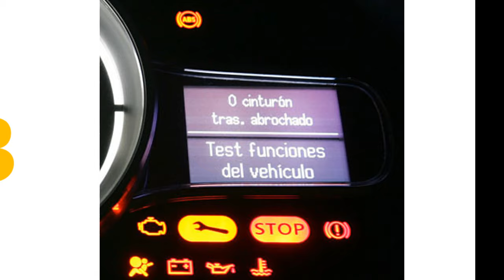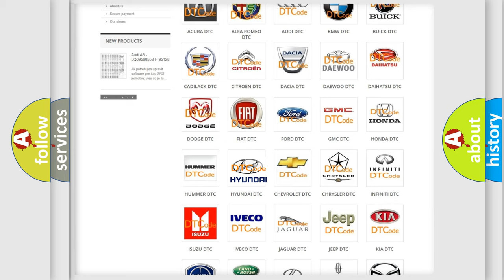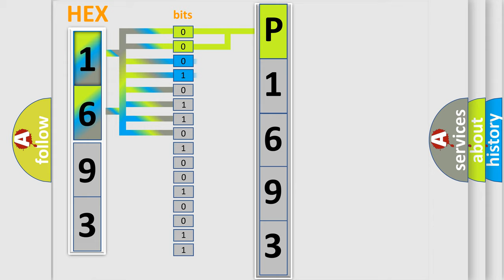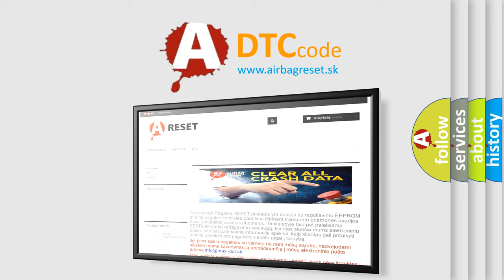DTC Hyundai P1693 Short Explanation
Contents:
0:21 Basic DTC analysis according to OBD2 protocol standard.
1:48 Insight into programming
2:58 A diagnostically understandable description of the Diagnostic Trouble Code
3:05 Basic error definition

Make:
Hyundai
Code:
P1693
Definition:
Software Incompatibility with Transmission Control Module
Description: